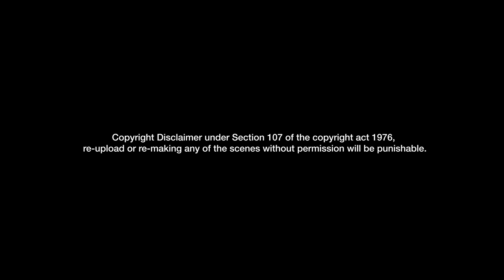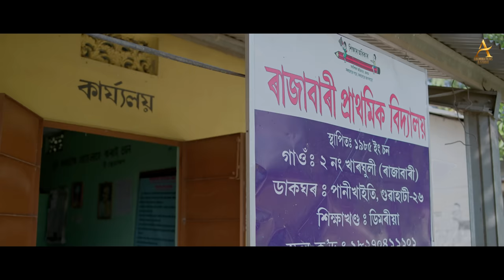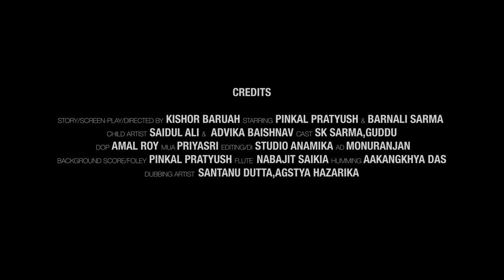Abeg ~ আৱেগ | Part 2 | Assamese Short Film | Pinkal Pratyush | Barnali Sarma | Kishor Baruah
Abeg ~ আৱেগ
Story/Screen-Play/Directed by: Kishor Baruah
Starring: Pinkal Pratyush & Barnali Sarma
Child Artist: Saidul Ali & Advika Baishnav
Supporting Cast: SK Sarma, Guddu
DOP: Amal Roy
Editing/DI : Studio Anamika,Ghy
MUA: Priyasri
AD: Monuranjan
Dubbing Artist : Santanu Dutta, Agstya Hazarika
Background Score/Foley: Pinkal Pratyush
Audio Studio: Studio Anamika,ghy
Flute: Nabajit Saikia
Humming : Aakangkhya Das

Singer: Prihan Pradeepta
Lyrics: Kishor Baruah

Special Thanks to :
Rajabari LP School, Kameshor Biswas, Sunuka Namashudra, Rajashree Das, Rashmi Deka, Rupantar, Gunajit Sarma, Janardan Boro, Anamika Films Family.

Promotion Partner:
Reels Axomiya

Thank you for being so supportive, means a lot.

Re-upload or Re-making any of the scenes without permission will br punishable.